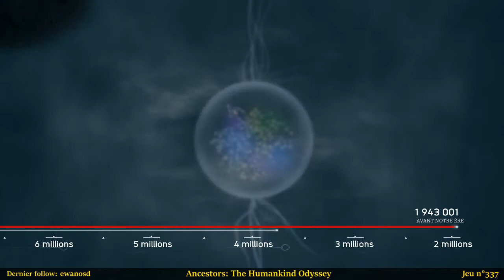Ancestors : The Humankind Odyssey - Fin du jeu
Un jeu assez atypique mais une fin où il faut farmer, pas super intéressant ...